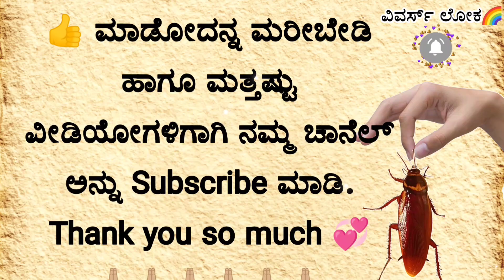ಜಿರಳೆ ಕಾಟ ಜಾಸ್ತಿನಾ ಇನ್ನೂ ಚಿಂತೆ ಬಿಡಿ...!!!🪳